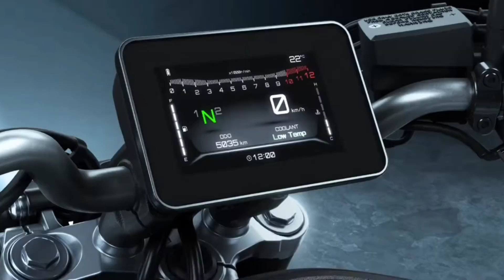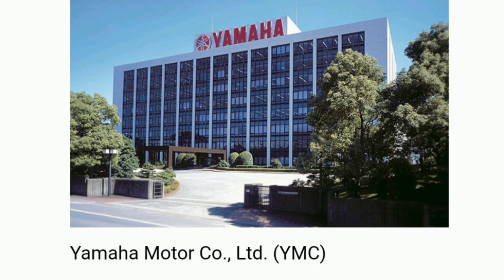Rumor : Yamaha MT-07 Akan Mulai Dipasarkan di Indonesia ?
meskipun tidak dipasarkan di Indonesia, namun kepopuleran Yamaha MT-07 di tanah air tetap tinggi. Desainnya yang gahar, dengan kombinasi mesin yang bertenaga, membuat MT-07 cukup dinantikan oleh masyarakat disini.

Ada banyak harapan untuk Yamaha MT-07 bisa dipasarkan di Indonesia. Mengingat motor ini adalah produksi dari Pabrik Yamaha di Pulo Gadung, Jakarta. Lantas apakah Yamaha akan tertarik untuk menjual MT-07 di Indonesia ?.